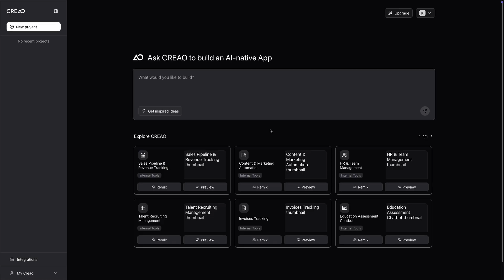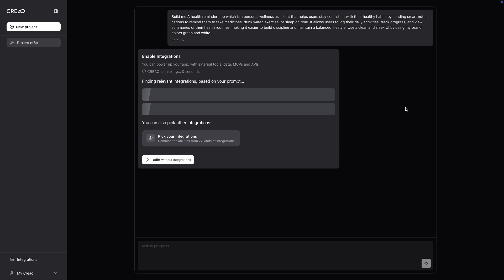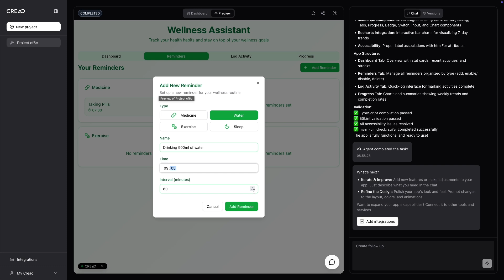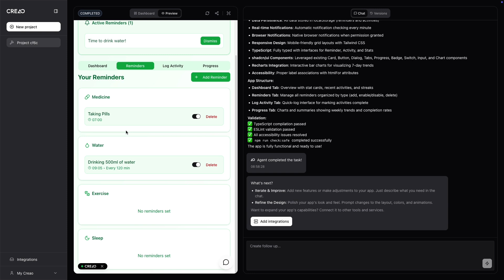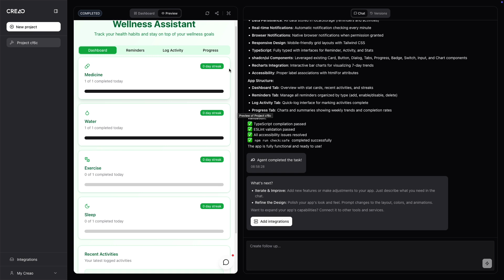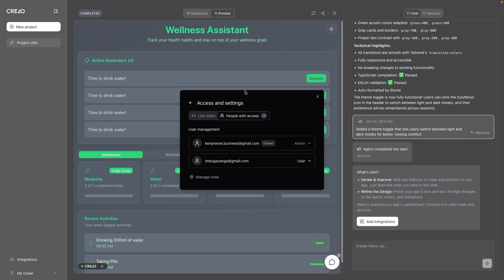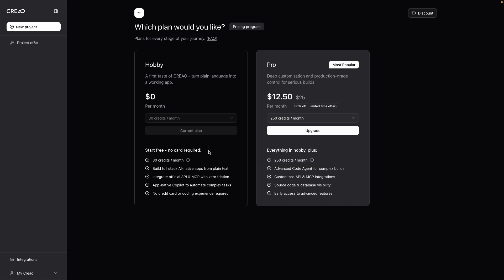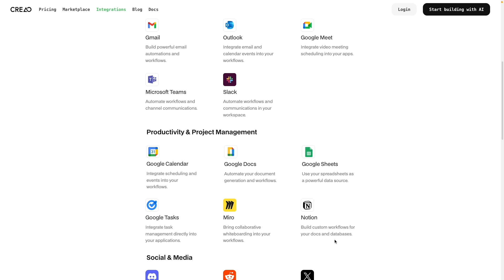Build FULL STACK Apps With Database, Payments & Instant Deploy with this AI Tool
In this video, I’ll show you how to build full stack websites and apps — complete with database, payments, and instant deployment — using an incredible AI tool called Creao.

With Creao, you can go from idea to a live app  in minutes — no coding required! Whether you’re a developer, startup founder, or creator looking to launch digital products fast, this tool will blow your mind.

👉 What You’ll Learn:

How to use Creao to build web & mobile apps

How to set up and connect your database

Tips to speed up your app-building workflow with AI

⚙️ Try Creao here:

💬 Drop your questions in the comments — I’ll reply to everyone!

Track Name : Tech Success
Track Name : Sirius